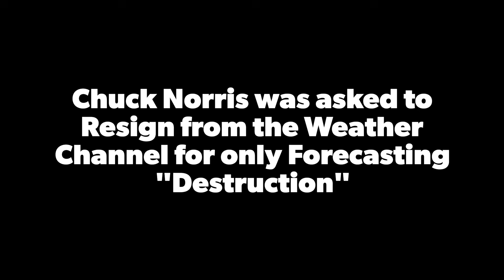R.I.P. IntruBuster/X-68 and a Thanks for LTL Interviews